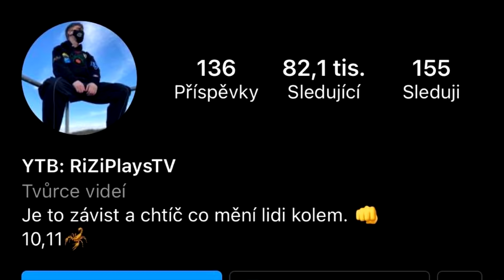SIMULÁTOR SPANÍ V ROBLOXU... (Sleeping Simulator)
Jo..celý video budu spát :D